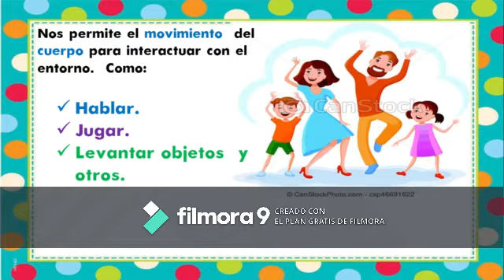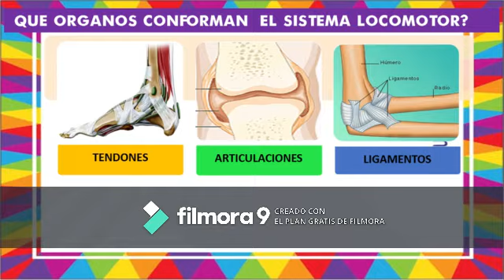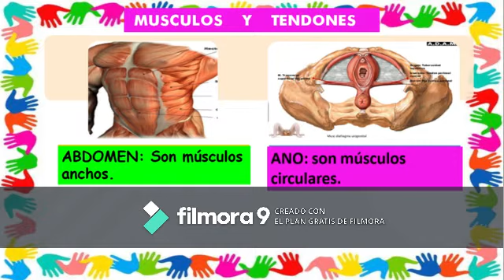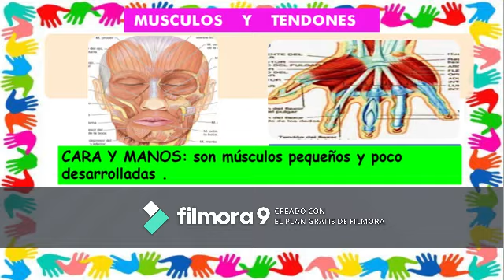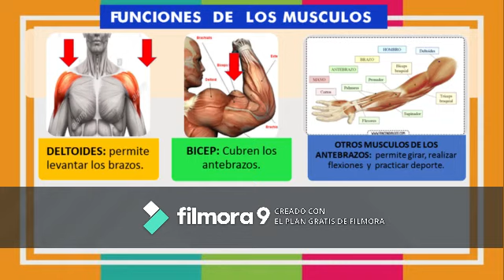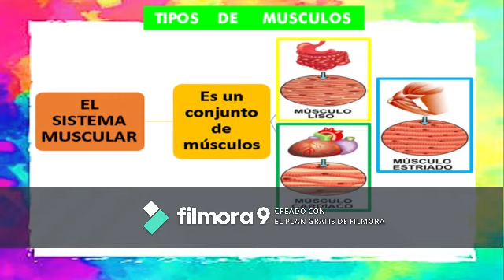SISTEMA LOCOMOTOR GRADO TERCERO